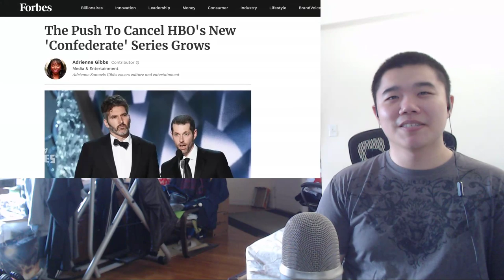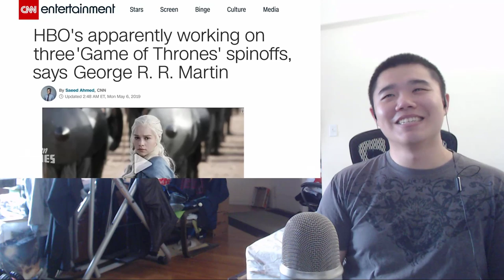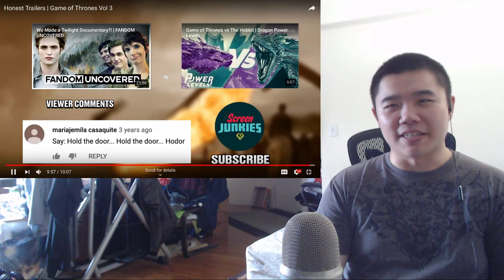Honest Trailers- Game of Thrones Volume 3 Reaction!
I react to Honest Trailers Game of Thrones Volume 3!